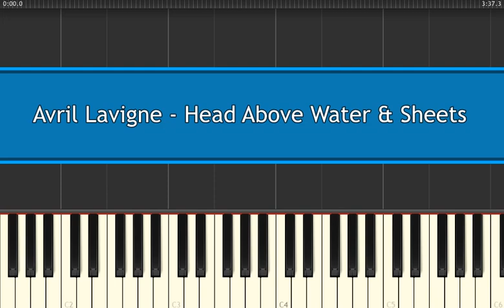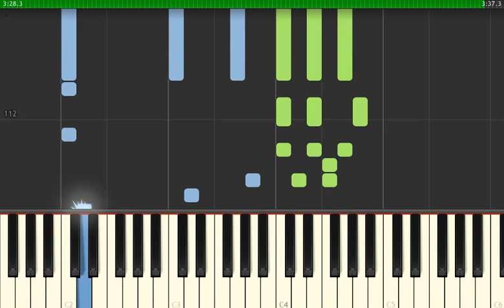Avril Lavigne - Head Above Water - Piano Tutorial